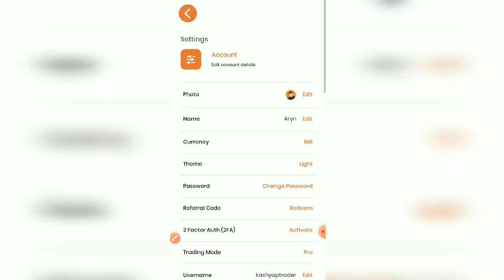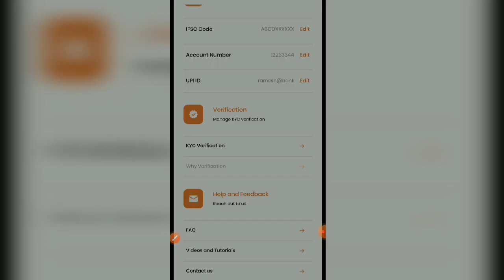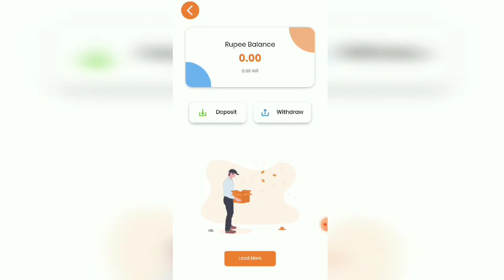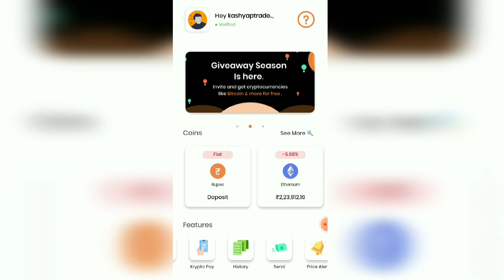How To Complete KYC In Krypto App ? Krypto App Account KYC Verify Kaise Kare ? Krypto KYC Process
How To Complete KYC In Krypto App ? Krypto App Account KYC Verify Kaise Kare ? Krypto app KYC Process explained..Complete KYC in krypto app and redeem your free krypto reward card.